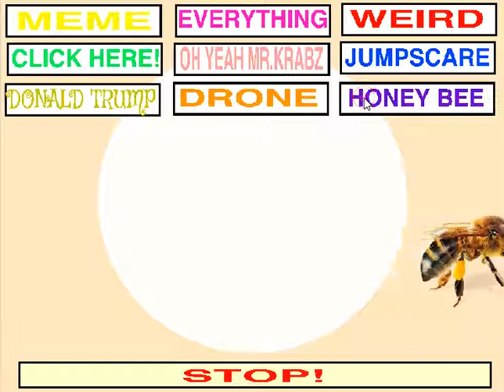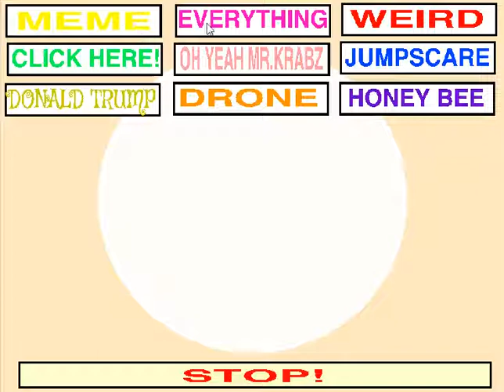BUTTON CLICKER 2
VNJ00s8A